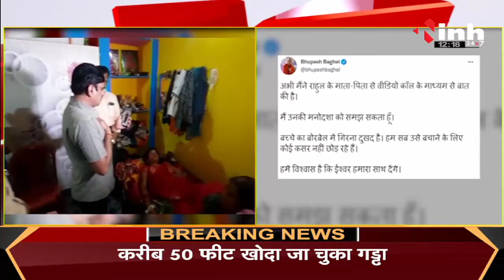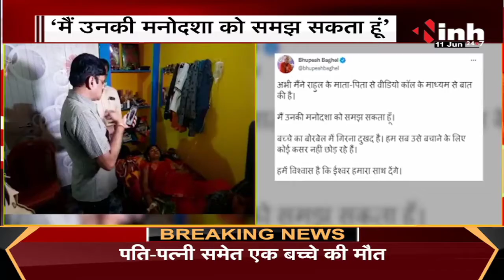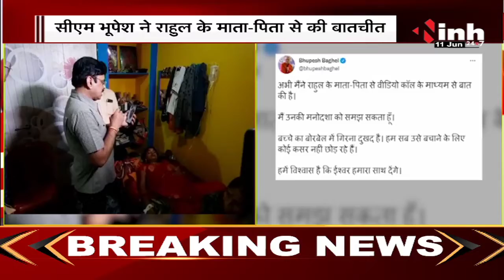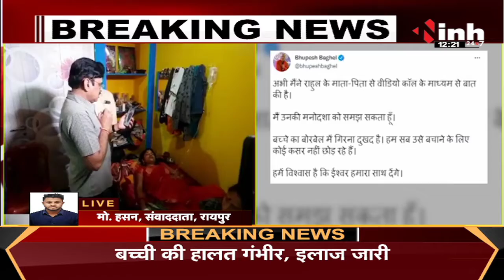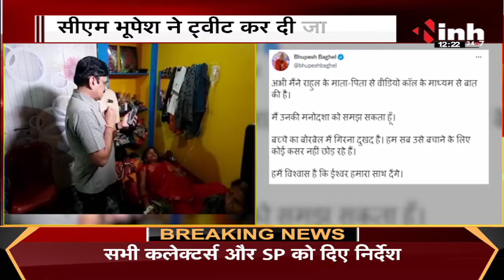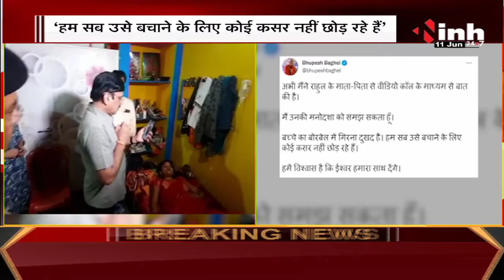CG News || Borewell में फंसे Rahul के माता-पिता, CM Bhupesh Baghel से की बातचीत tweet कर दी जानकारी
Borewell में फंसे Rahul के माता-पिता, CM Bhupesh Baghel से की बातचीत tweet कर दी जानकारी

Borewell News,
Chhattisgarh News,
CMO Chhattisgarh,
Chhattisgarh Latest News,
Latest News,